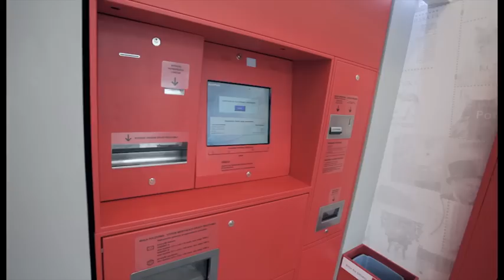Poczta Polska - Nowoczesna Placówka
Relacja z pierwszych dni po otwarciu nowoczesnej placówki Poczty Polskiej na warszawskim Mokotowie.